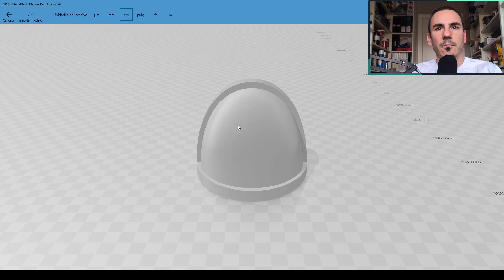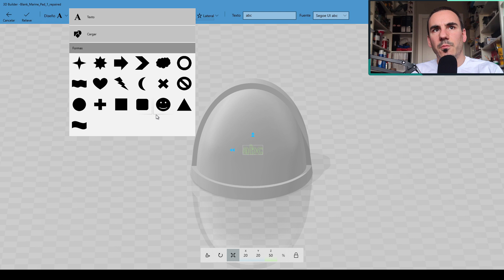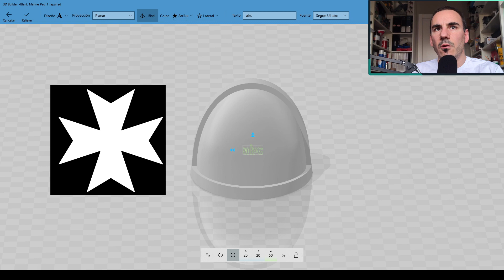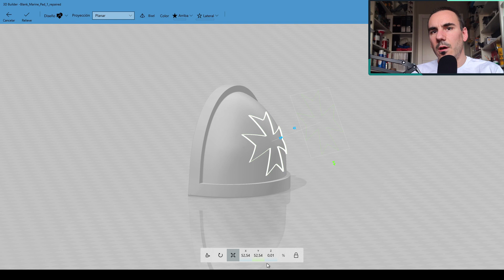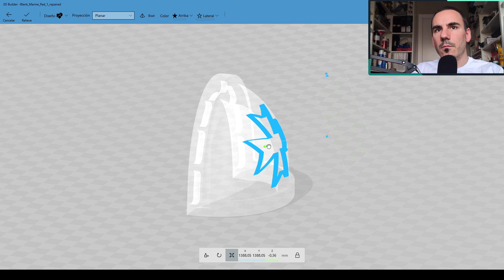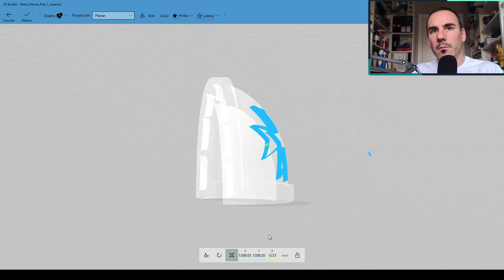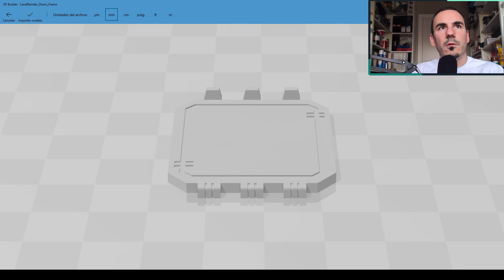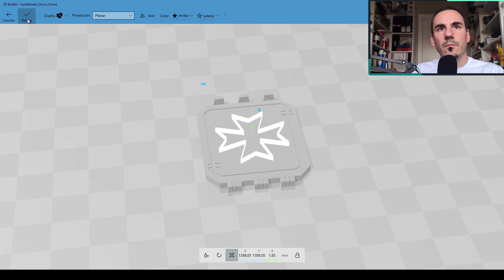Esculpe tus emblemas en objetos 3D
En este video os voy a enseñar una forma sencilla de esculpir vuestros propios emblemas en 3D para hacer hombreras, puertas, estandartes o lo que más os guste personalizado con vuestros propios diseños.

Es muy útil por ejemplo para hacerte tu capítulo de marines espaciales (o uno de los propios de GW ;)